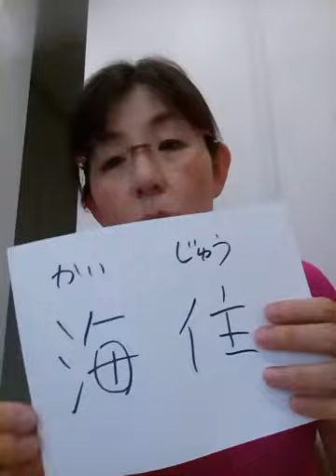海住さつき.com #38 海住恒幸について語る その２ ウオズミさん？いいえ、カイジュウです！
嫁として松阪市議会議員海住恒幸について語るシリーズ第２弾は、「海住」という珍しい名前の由来について語ります。